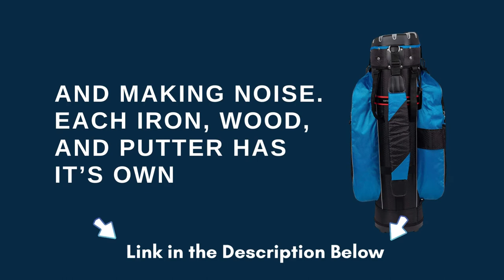The Best Golf Bag for Push Carts 2023 | Founders Club Premium Cart Bag 14 Way Organizer Divider Top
✅Founders Club Premium Cart Bag
✅Amazon US

Product Details:
✅ Brand: Founders Club
✅ Color: Aegean Blue
✅ Material: Wood
✅ Strap Type: Carry Strap
✅ Number of Dividers 14
✅ Number Of Pockets 12

Today I will Show The Best Golf Bag for Push Carts 2022 | Founders Club Premium Cart Bag 14 Way Organizer Divider Top | Club The leaders Setup 14-Way Top in Top Shape Irons are protected from damage by the organizer, who also prevents clubs from shaking, pounding, and creating a commotion. Since each iron, wood, and putter has its own designated space, you can always immediately locate the club you need and identify when a club is missing. Greater holding up to 1 34" in estimate are recognized at the putter position.

Excellent lightweight performance - This truck pack has a huge, supported, and strong base as well as a few handles to make it easy to lift your clubs out of the storage compartment and onto your vehicle. The bag has a base handle built into the cooler compartment, two side handles that are combined, and two side grab handles. Additionally, it includes a convey lash with padding and a rear grab handle. A lash channel is also included into the Vehicle Sack so that your pack and clubs may be secured to your truck. The Best Golf Bag for Push Carts 2022 | Founders Club Premium Cart Bag 14 Way Organizer Divider Top.